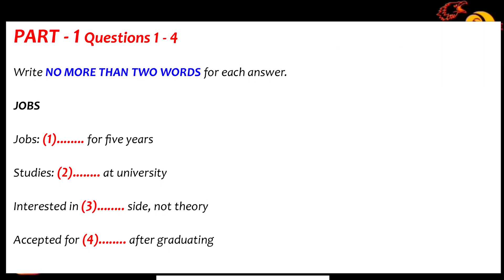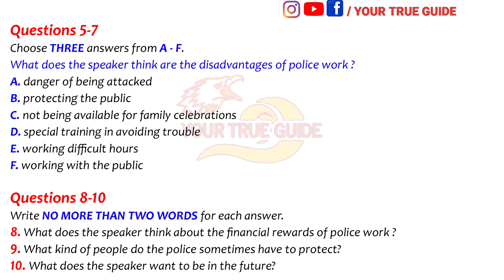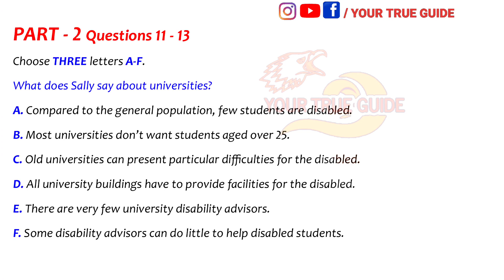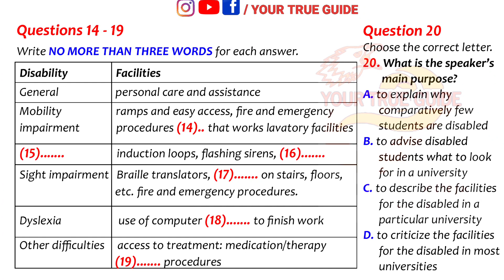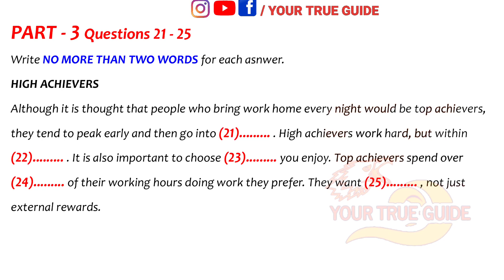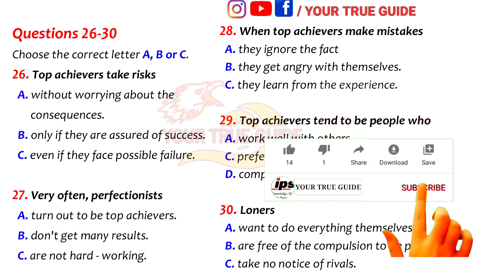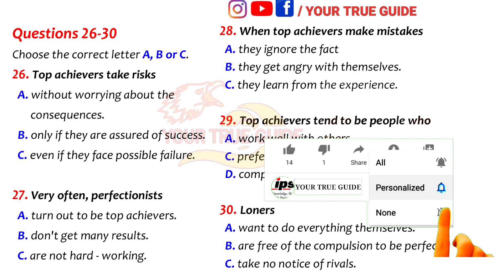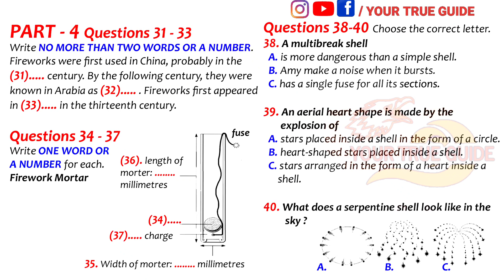18 April 2022 | LATEST IELTS LISTENING TEST WITH ANSWERS